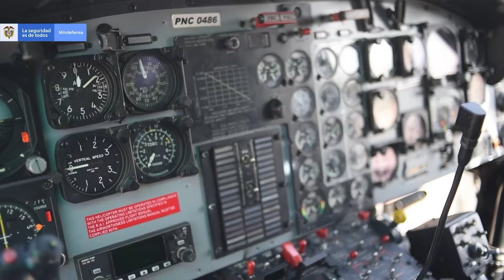Como parte de la operación Odín la Policía asignó un halcón y dos drones en Santa Marta